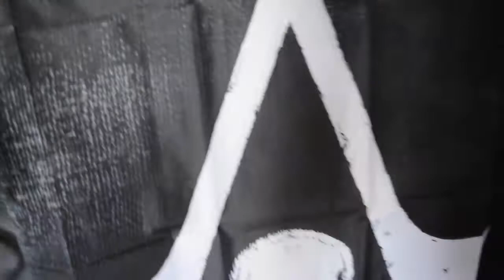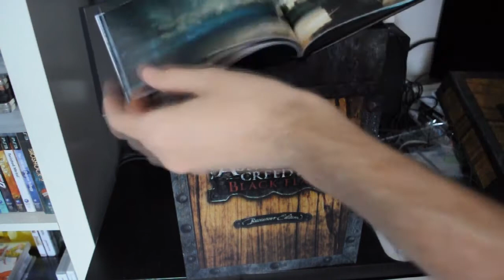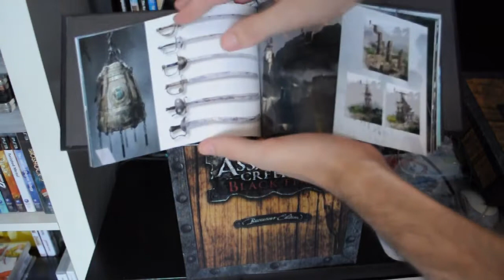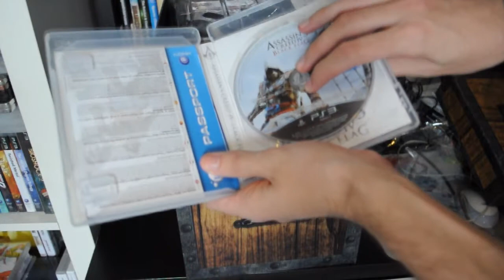Unboxing Assassin's Creed IV Black Flag - Buccaneer Edition